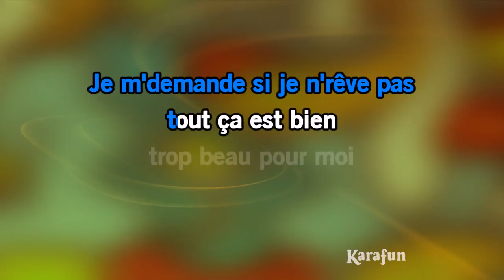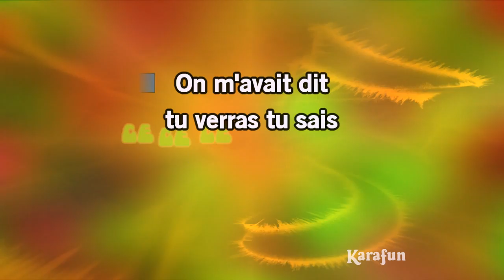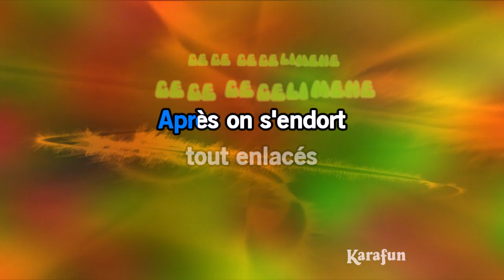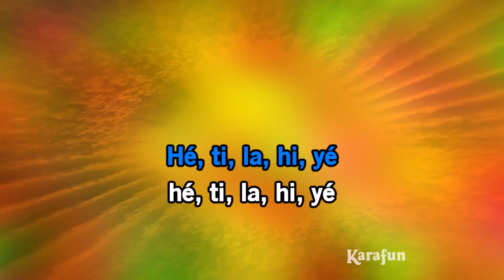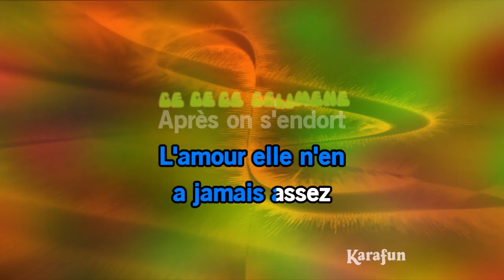Karaoké Célimène - David Martial *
* Cette version contient un guide vocal d'apprentissage à faible volume. La version karaoké sans guide vocal est disponible Cet enregistrement est une reprise de Célimène rendu célèbre par David Martial - Le titre proposé est un Playback et non la musique originale, il n'est pas chanté par David Martial. Cette version instrumentale/playback contient un guide vocal, les paroles et les choeurs.